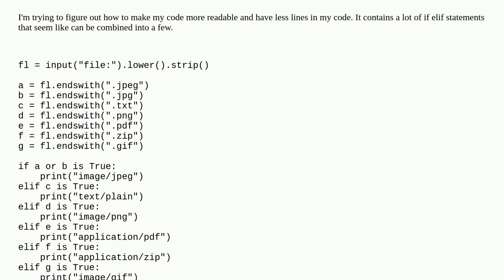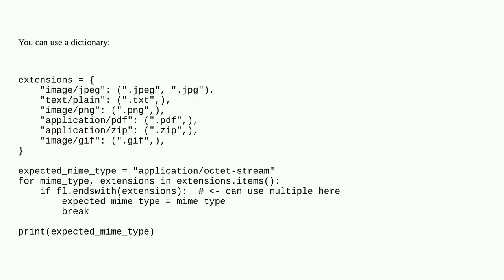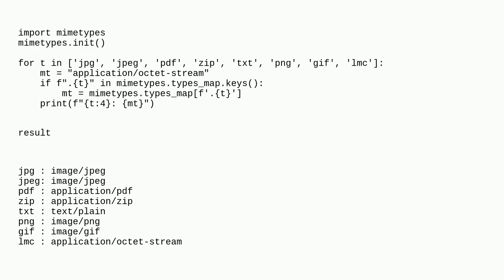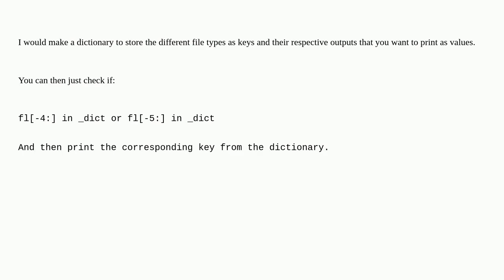Is there a function I can use to replace my if statements and variables?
A special thanks goes out to the community

  cs50 python